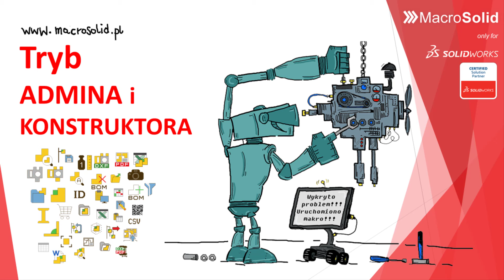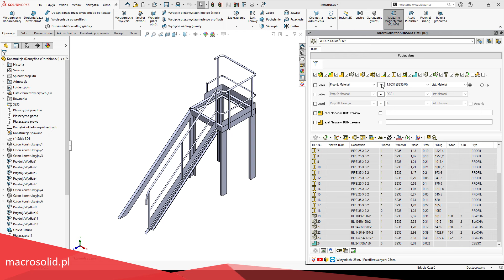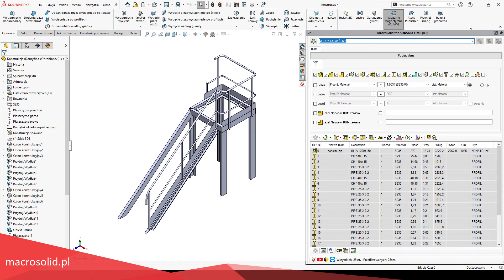MacroSolid - tryb ADMINA, KONSTRUKTORA SOLIDWORKS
MacroSolid (dodatek SOLIDWORKS) posiada dwa tryby: ADMINISTRATORA oraz KONSTRUKTORA.
Tryb ADMINISTRATORA (domyślny) oferuje pełny dostęp do wszystkich funkcji oprogramowania, bez żadnych ograniczeń.
Po wyłączeniu trybu ADMINISTRATORA (poprzez usunięcie danych logowania), system przechodzi w tryb KONSTRUKTORA.
W tym trybie interfejs MacroSolid będzie miał pewne ograniczenia, mające na celu zabezpieczenie Użytkownika przed przypadkową zmianą ustawień, konfiguracji funkcji czy makr, zabezpieczeniem Użytkownika przed nieumyślnym uszkodzeniem wypracowanej dla firmy konfiguracji oprogramowania.
Ograniczenia w trybie KONSTRUKTORA obejmują:
Brak menu kontekstowego pod prawym przyciskiem myszy, które umożliwia ukrywanie lub pokazywanie zakładek.
Brak menu kontekstowego nad przyciskiem „Pobierz dane”, w który to znajdują się opcje decydujące o sposobie pobierania danych z modelu.
Niedostępność ikon z kołem zębatym, pod którymi znajdują się dodatkowe opcje konfiguracji.
Brak możliwości edycji WIDOKów.

Dzięki temu możliwe jest dostarczenie dedykowanej wersji MacroSolid dostosowanej do potrzeb firmy z zablokowaną możliwością modyfikacji sposobu działania.
Przy konfiguracji MacroSolid zdecyduj, które WIDOKi mają być dostępne dla wszystkich, a które tylko w trybie ADMINISTRATORA. W każdym WIDOKu ukryj niepotrzebne zakładki, zwłaszcza te, które dają dostęp do ustawień makr. Ukryj także ikony edycji oraz sortowania Tabeli BOM. Na koniec usuń dane logowania …… i gotowe.